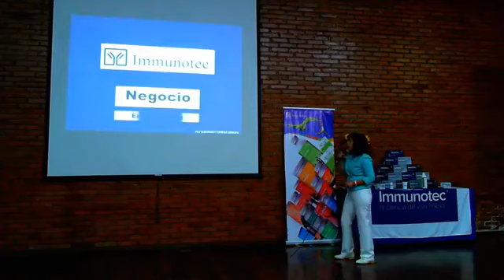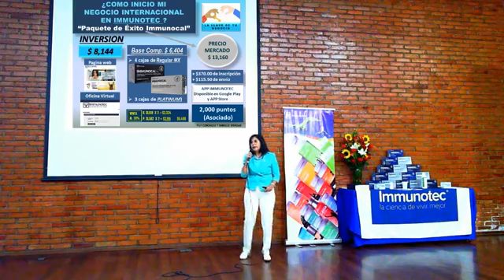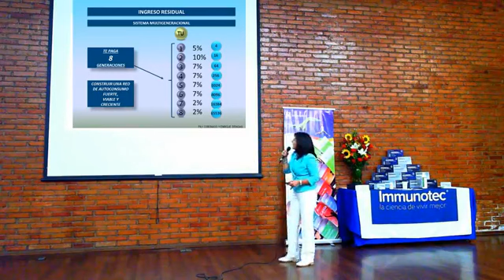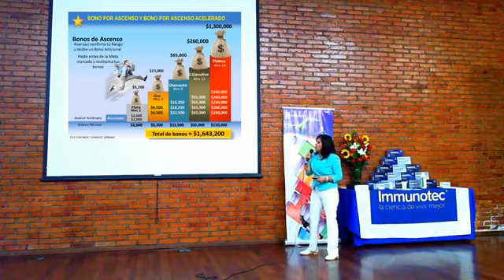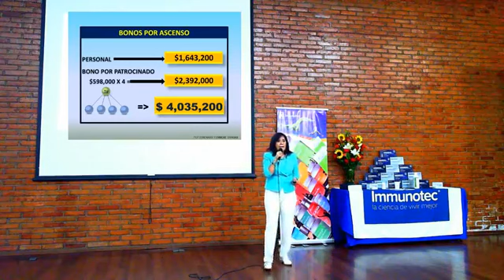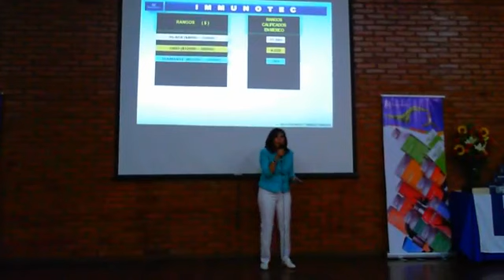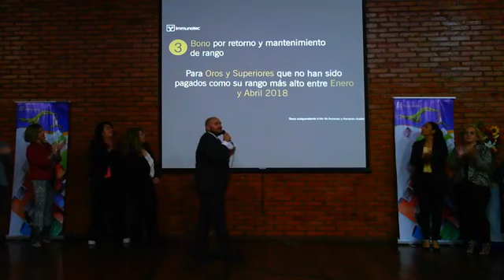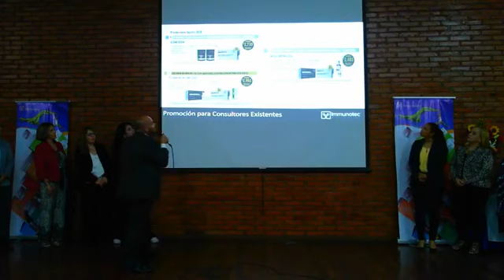Junta de Oportunidad Martes 7 de Agosto 2018 Negocio